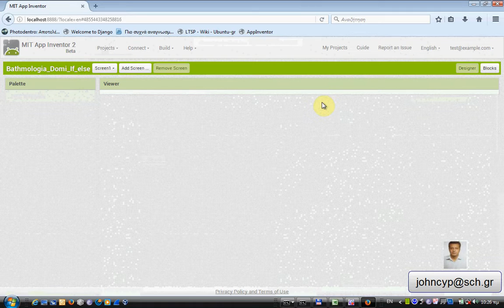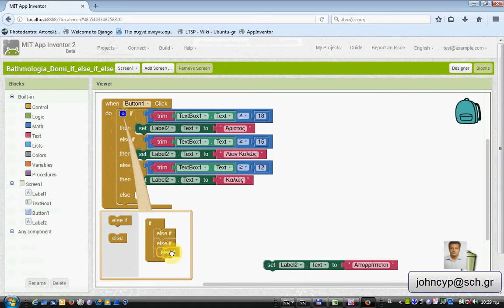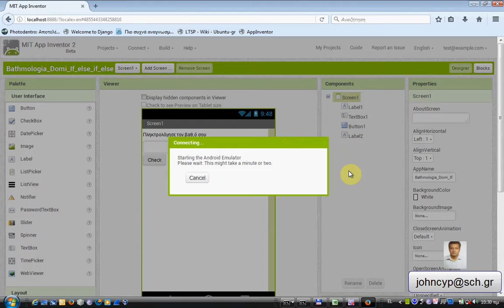Δομή Πολλαπλής Επιλογής, If ... else if ... else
Δομή Πολλαπλής επιλογής,
Άσκηση Βαθμολογία